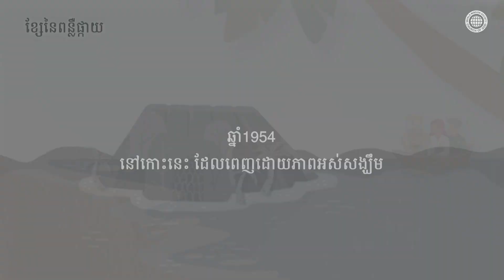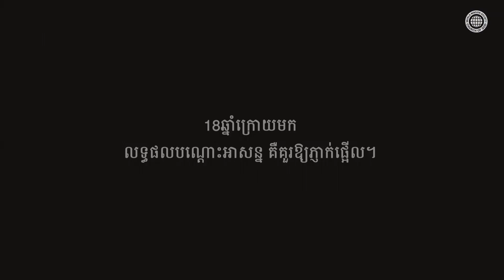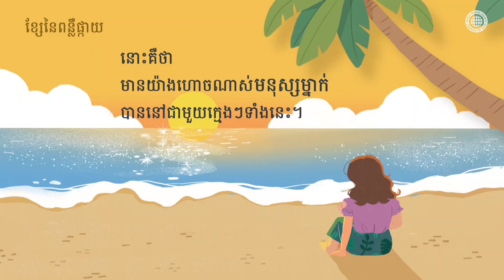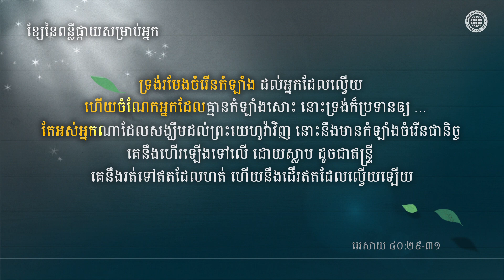✒ខ្សែនៃពន្លឺផ្កាយ, ចំណុចទូទៅរបស់ក្មេងៗដែលបានឈ្នះទុក្ខលំបាកមានជាទូទៅ, ពួកជំនុំនៃព្រះ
""ក្មេងៗនៅលើកោះកាវអាយ"" ត្រូវបានរៀបចំដោយពួកជំនុំនៃព្រះ ជាផ្នែកមួយនៃបេសកកម្មវប្បធម៌។
វីដេអូនេះផ្ដល់កម្លាំង និងចិត្តក្លាហានដល់អ្នកទស្សនា ដោយរំឭកអំពីការពិតថា ការគាំទ្រខាងអារម្មណ៍ គឺសំខាន់ជាងសម្ភារៈទៅទៀត ក្នុងសម័យនេះដែលមនុស្សជាច្រើនកំពុងទទួលរងទុក្ខពីវិបត្តិសេដ្ឋកិច្ច និងគម្លាតរវាងអ្នកមាននិងអ្នកក្រកាន់តែខ្លាំងទៅៗ ដោយសារជំងឺកូវីដ-១៩នៅតែបន្ដ។
វីដេអូនេះពន្យល់ពីកត្ដាដែលជួយឱ្យក្មេងៗនៅលើកោះកាវអាយ ដែលបានធំឡើងក្នុងបរិយាកាសមិនល្អនោះ អាចយកឈ្នះលើការលំបាករបស់ពួកគេ តាមរយៈលទ្ធផលនៃការស្រាវជ្រាវអស់ពេល៣០ឆ្នាំ។
ខគម្ពីរដែលបង្ហាញនៅក្នុងវីដេអូ ""ខ្សែនៃពន្លឺផ្កាយសម្រាប់អ្នក"" គឺ អេសាយ ៤០:២៩-៣១។
""ទ្រង់រមែងចំរើនកំឡាំង ដល់អ្នកដែលល្វើយ ហើយចំណែកអ្នកដែលគ្មានកំឡាំងសោះ នោះទ្រង់ក៏ប្រទានឲ្យ … តែអស់អ្នកណាដែលសង្ឃឹមដល់ព្រះយេហូវ៉ាវិញ នោះនឹងមានកំឡាំងចំរើនជានិច្ច""
ផ្នែកនៃតន្ដ្រី ត្រូវបានផ្សំឡើងដោយយកតាមចម្រៀងថ្មី នៃនាយកដ្ឋានចម្រៀងថ្មីរបស់ពួកជំនុំនៃព្រះ។

🌟 តើ ""ផ្កាយនៅវាលខ្សាច់"" គឺជាអ្វី?
មាតិកានេះត្រូវបានបង្កើតឡើងដោយពួកជំនុំនៃព្រះ ជាផ្នែកមួយនៃបេសកកម្មវប្បធម៌។
ត្រូវបានរៀបចំឡើង ដើម្បីលួងលោមមនុស្សជាតិ ដែលកំពុងរងទុក្ខយ៉ាងអស់កម្លាំង ដោយសារកូវីដ-១៩ និងដើម្បីលើកកម្ពស់សេចក្ដីស្រលាញ់ក្នុងគ្រួសារ។
បង្ហោះសំណេរចម្រៀងរំភើបចិត្ត ផ្អែកលើរឿងរ៉ាវក្នុងជីវិតប្រចាំថ្ងៃ។

[វីដេអូនេះ មានការរក្សាសិទ្ធិដោយសមាគមផ្សព្វផ្សាយពិភពលោក ពួកជំនុំនៃព្រះ ហាមថតចម្លងឬចែកចាយវីដេអូនេះ ដោយគ្មានការអនុញ្ញាត។]